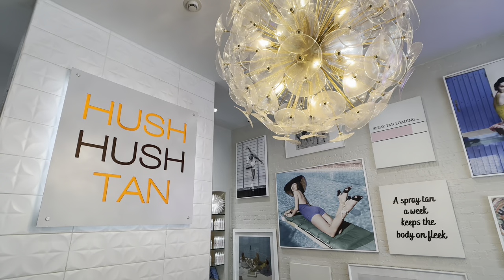Apple’s FINAL CUT CAMERA App: Cinematic VIDEO of HushHushTan in DALLAS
Cinematic video tour of HUSH HUSH TAN in DALLAS, Texas using an iPhone 15 Pro Max with Apple’s new Final Cut Camera app at HEVC (H.265) - HDR - 4K - 60fps with absolutely NO COLOR GRADING whatsoever!

📸 GEAR USED IN THIS VIDEO (THIS IS NOT A SPONSORED VIDEO):

► Apple iPhone 15 Pro Max
► Zhiyun Weebill 3
► Beastgrip Pro
► Beastgrip Kenko 0.75X Wide Angle Lens

Showing Austin, LLC provides premium photography, cinematic videography and 360 scans to the real estate market in and around Austin, Texas - and ideas for real estate photographers.